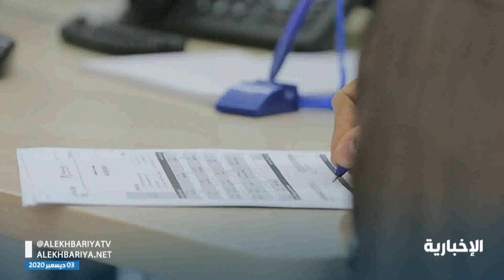مجلس الشورى يوافق على نظام "الانضباط الوظيفي"